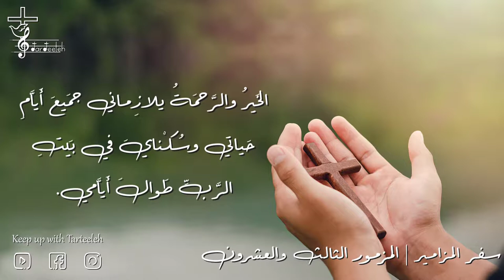23 سفر المزامير | المزمور الثالث والعشرون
الرَّبُّ راعِيَّ فما مِن شيَءٍ يُعوُِزني في مَراعٍ نَضيرةٍ يُريحُني